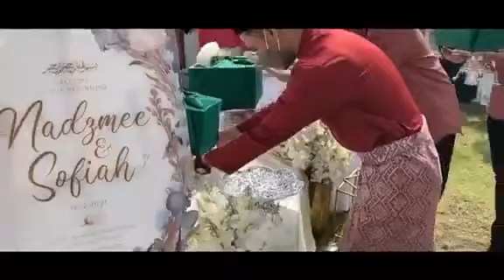A memorable wedding reception of our special guest at 69 Avenue Residence